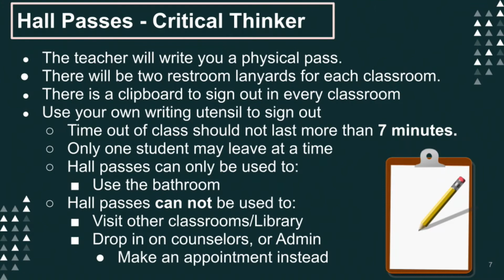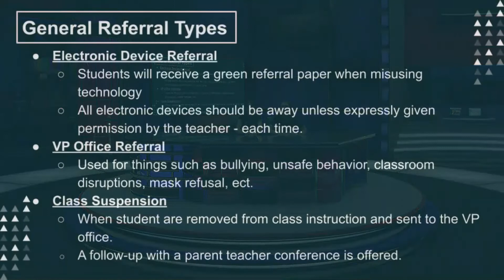Spartan Media News 8-18-22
8-18-22